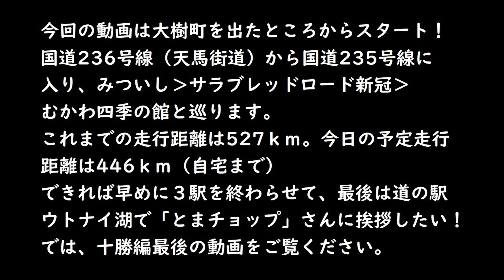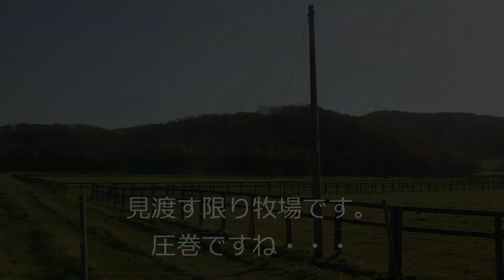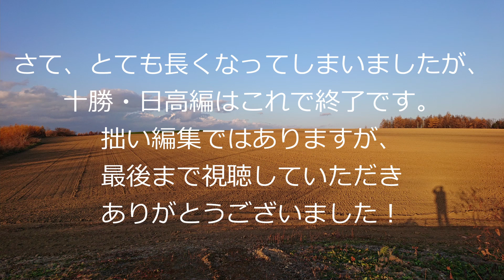北海道 道の駅巡り(日高編)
北海道の道の駅を巡る動画が主となっています。
今回は国道235号線沿いの道の駅を巡っています。

動画内で使用しているBGM・SE・イラスト